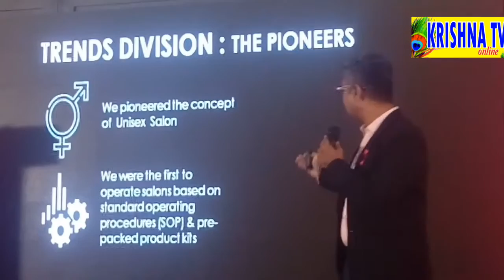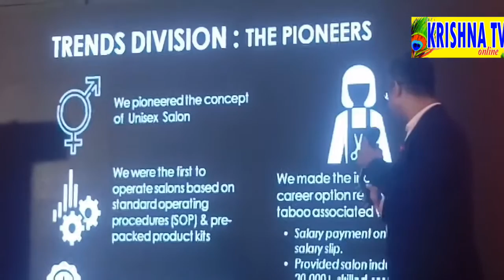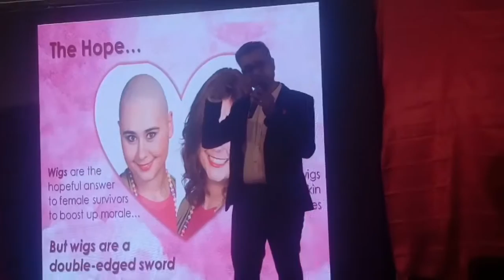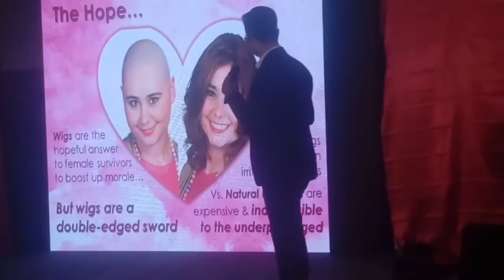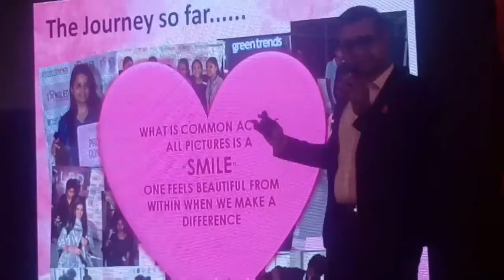5 February 2020